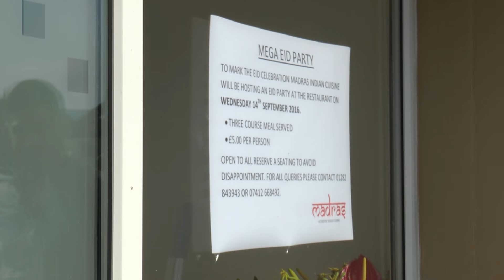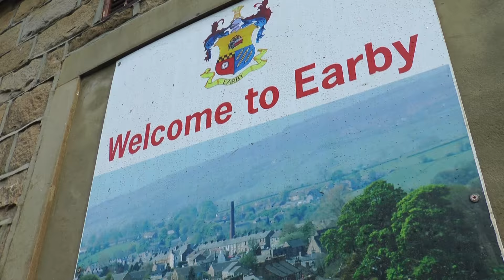EARBY FLOODING Report by Roland Gent, That's Lancashire TV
Flash floods hit Earby. One very heavy storm and the town centre is under a metre of water. Businesses are hit hard. Politicians now want to know about the flood relief funding. As featured on North West Tonight on the BBC.
 Report by Roland Gent, That's Lancashire TV